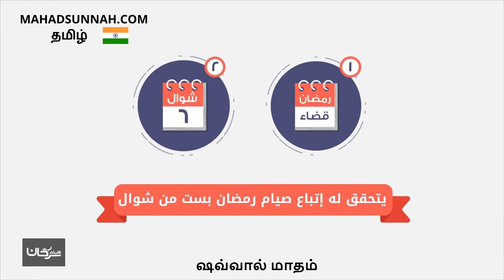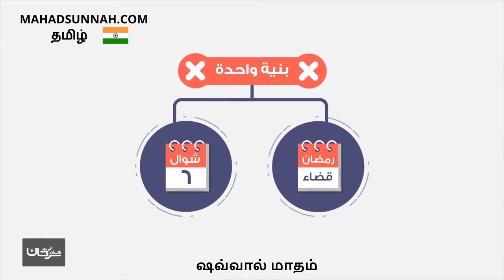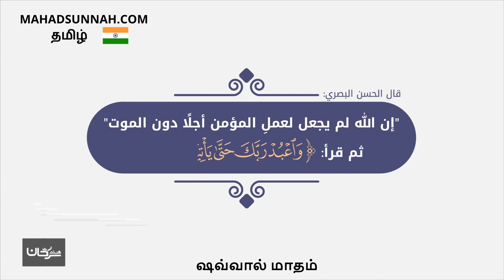ஷவ்வால் மாதம் شهر شوال